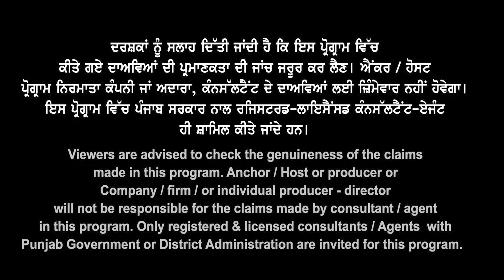Australia Big Dhamaka | A to Z Information | Australia Study Visa Updates 2023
Australia
Big Dhamaka
A to Z Information

Explore your options of studying in Canada and Australia with Landmark Immigration. 🎓